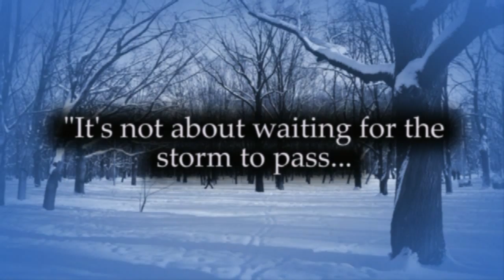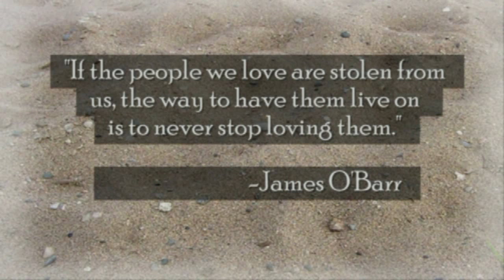Francia Mella - 8/22/83 to 7/14/12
This video was created by JC Obando, Franz' cousin in Canada.

"Dear brothers & sisters, we want you to know what will happen to the believers who have died, so you will not grieve like people who have no hope. For since we believe that Jesus died & was raised to life again, we also believe that when Jesus returns, God will bring back with him the believers who have died."  1 Thes 4:13-14

The song is called: "Who am I" by Casting Crowns.
This song was requested by Franz many times, almost everytime we went out.
It's about a person's struggle in life, and our good Lord always being there for us.
The song also talks about how she was dealing with struggles over the past few years.